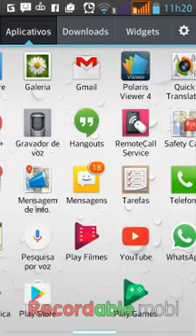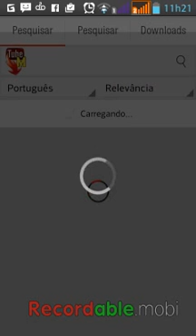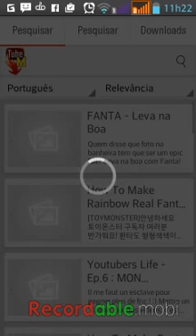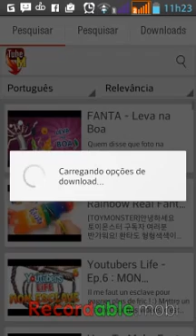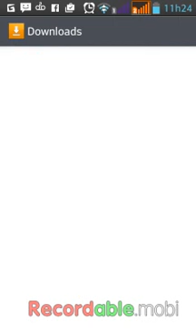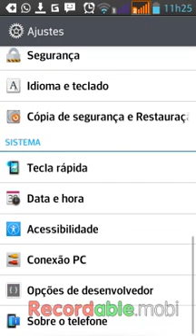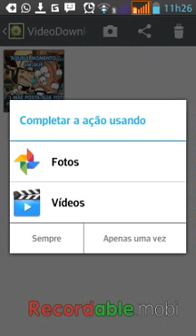Tutorial Como baixar vídeo do YouTube